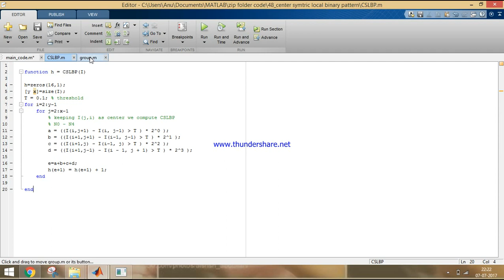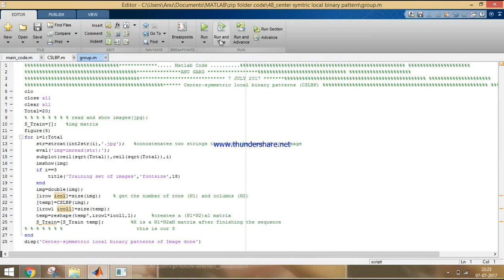Center-symmetric local binary patterns (CSLBP) of Image - Part 15